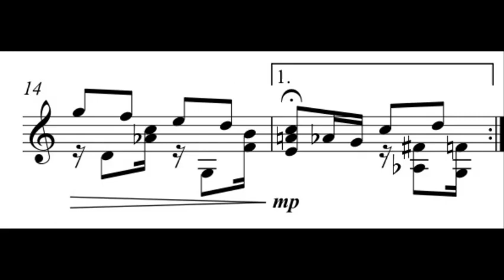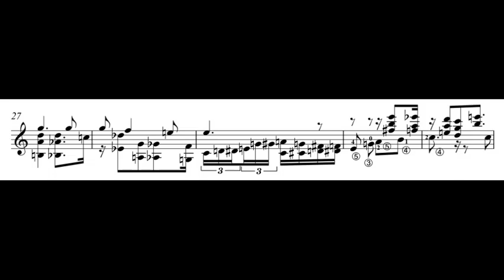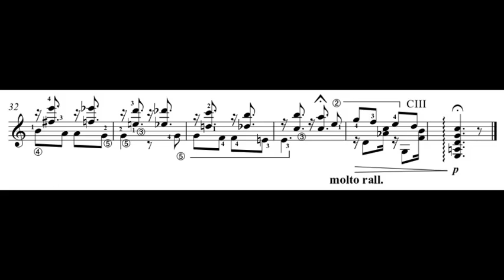Domenico Scaminante - II. Etincellement de la façade - Carlo Francesco Defranceschi [Score-Video]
Domenico Scaminante, guitar
II. Etincellement de la façade (Suite 'Rayures' pour guitare)